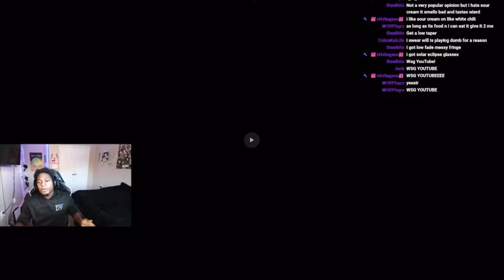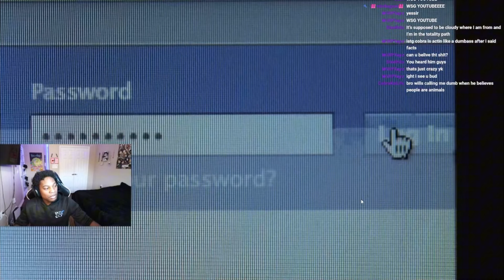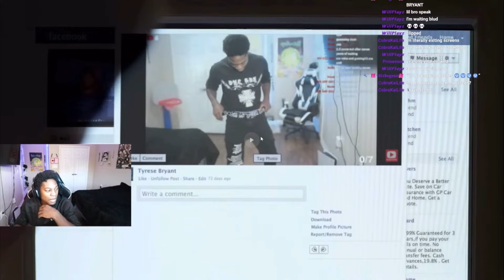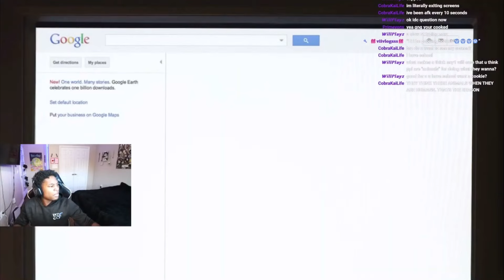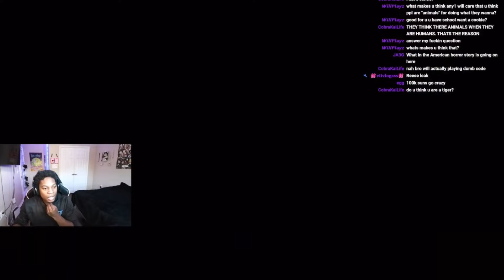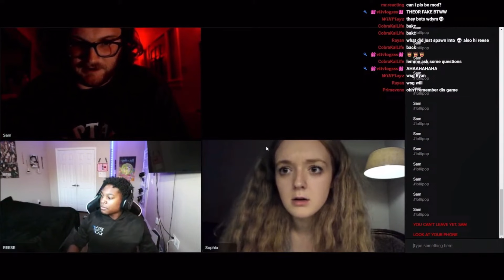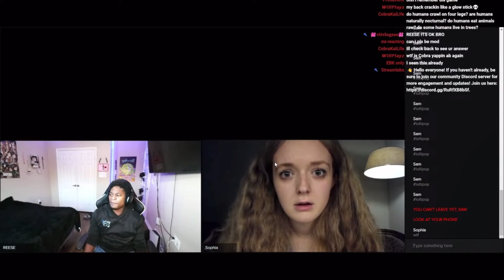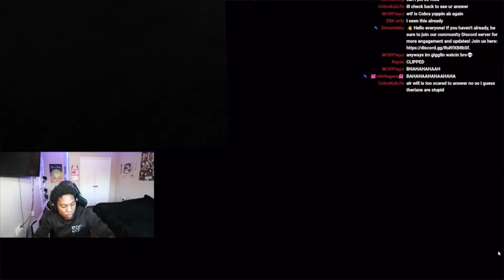I visited and got hacked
If you are here, I caught your attention. All love